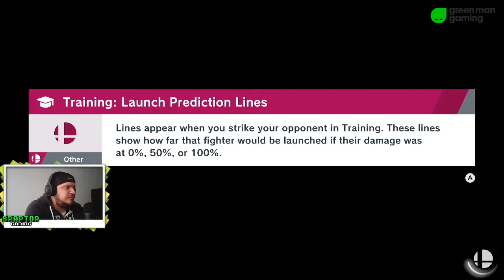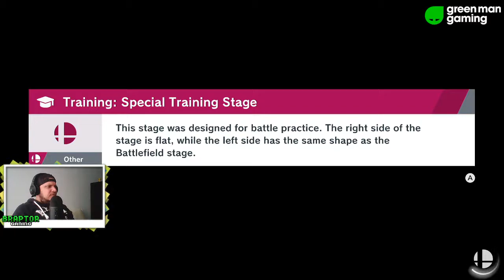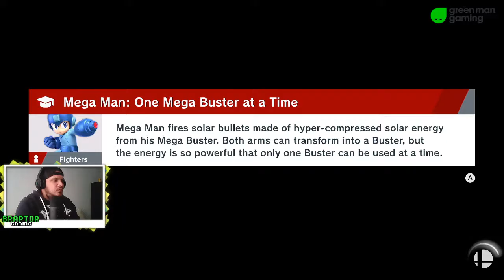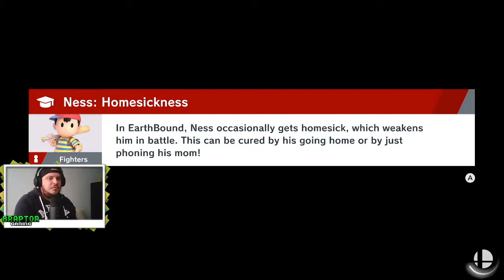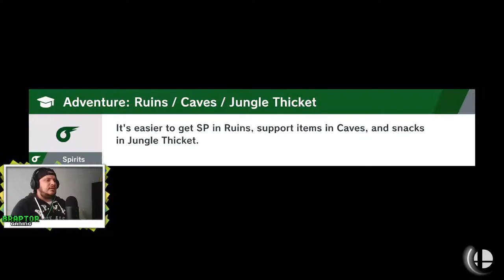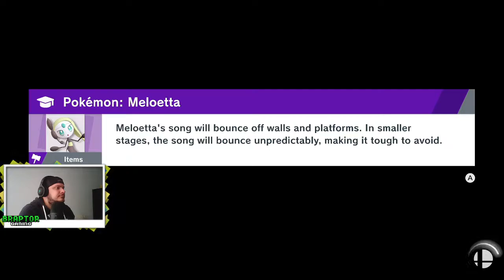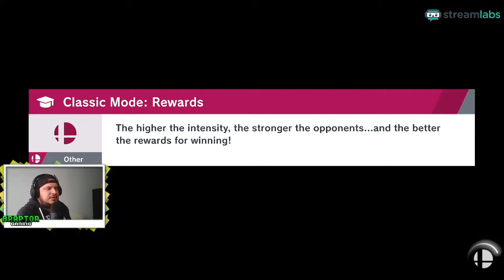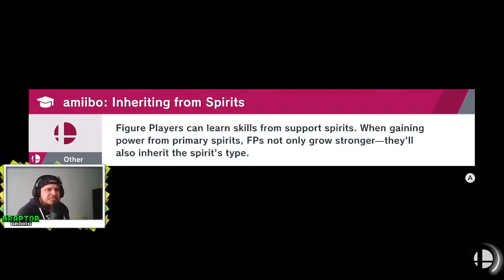Super Smash Ultimate: World of Light | Last Dungeon (Part 2/5)